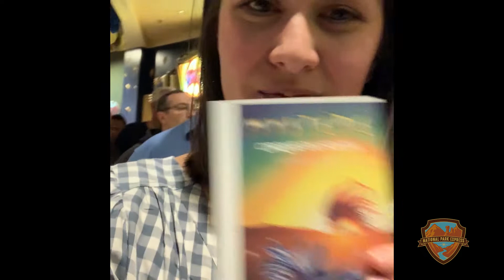Las Vegas, Cirque du Soleil Mystere, at Treasure Island, Russian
Enjoy Cirque du Soleil's Mystere, a breathtaking show at Treasure Island, located in the center of the Las Vegas Strip.  This is a show you will never forget!